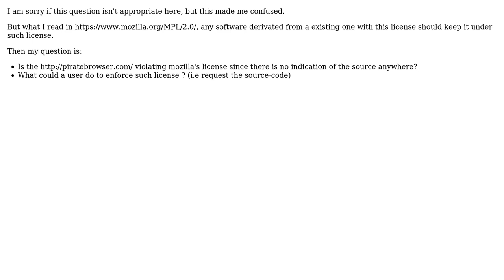Software Engineering: PirateBrowser Licensing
With thanks & praise to God, and with thanks to the many people who have made this project possible! You are responsible for your own actions.